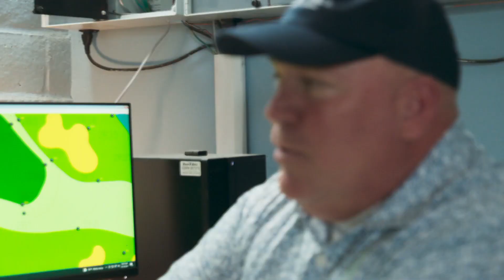Human Footprint | Inside Look | Premieres July 5 On PBS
In Human Footprint, Biologist Shane Campbell-Staton travels the world to explore our global impact. In his quest, Shane discovers that although we often tell ourselves what it means to be human, the clearest vision of who we are emerges from what we do. In that way, Human Footprint is a journey not only to understand our human impacts, but to explore our human nature.

Earth is home to more than 10 million species. Yet the actions of one species – humans – affect every other. The planet has never experienced anything like it: a single species that dominates and reshapes the world.

We occupy vast cities covering 10 percent of Earth’s land. Much of the rest we’ve covered with farms and pastures. We extract energy and raw materials from the Earth, divert and block rivers, and harvest food from the sea. We transport our bodies, products, and other species around the globe at will. And we do it not simply in service of basic biological needs, but to satisfy other, uniquely human desires… power, self-expression, curiosity.

Our insatiable minds have driven us to explore the tallest mountains and the depths of the ocean, to investigate the diversity of life and the fabric of the cosmos, and even to look inward and grapple with consciousness itself. We’ve cracked the genetic code and can read and rewrite DNA at will. And we’ve created music, art, literature, and culture of remarkable beauty. Yet for all of our ingenuity, our species can also be stubbornly short-sighted.

Premieres July 5, 2023 on PBS

Human Footprint | Inside Look | New Series Premieres July 5 On PBS